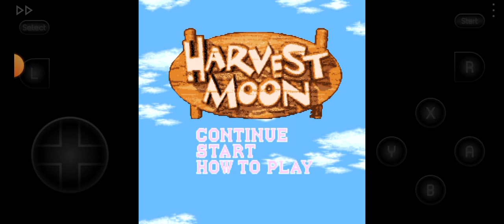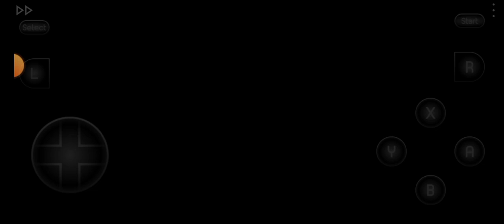Harvest Moon Episode 4